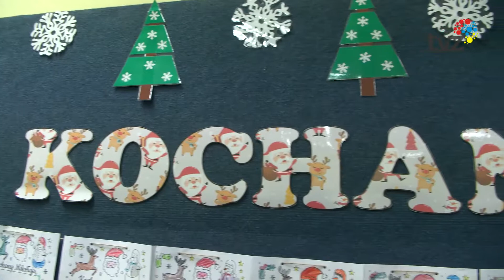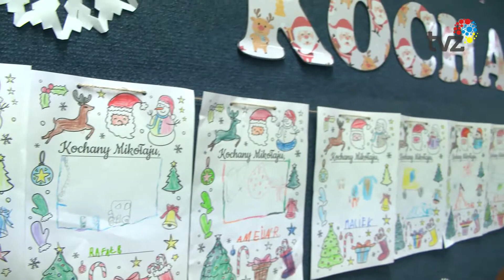20211206 LISTY DO MIKOLAJA YT